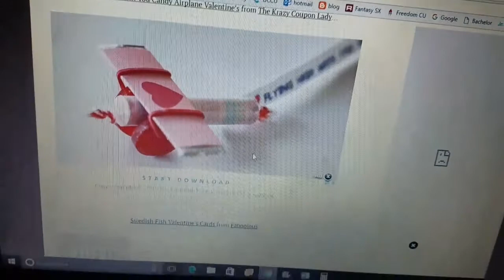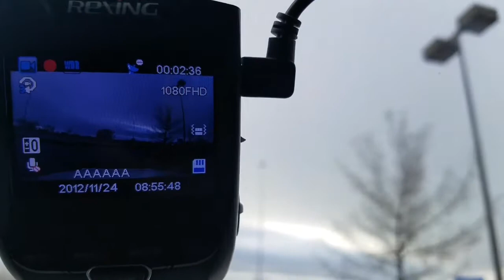BRIANNA IS GROUNDED FOR LIFE AFTER THIS!!!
Guess we will put a door on Brielle's new room. We go get a door and some shelving at The Home Derpot. Have fun and enjoy your day.

REKDLIFE is what it's all about!!!